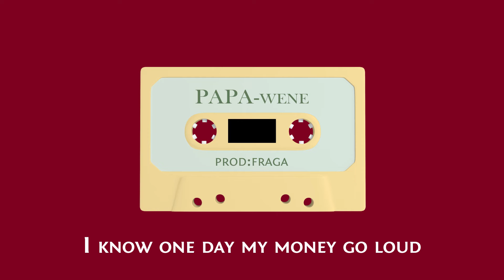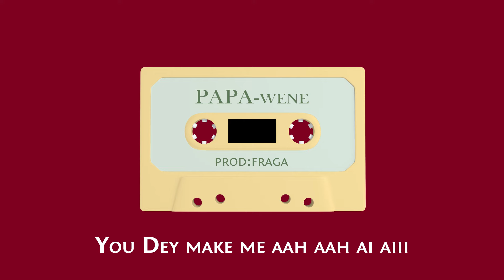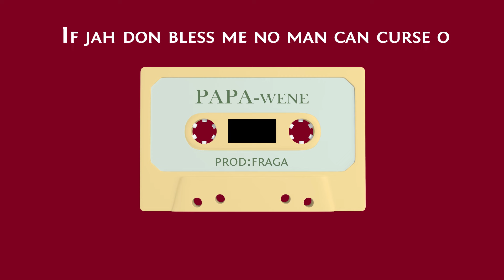Papa - Wene (Lyric Video)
Lyrics Video For "WENE" by Papa

You go get the money and do testimony
My name na papa ...
You go get the money and do testimony .. Fraga got the recipe
All All thanks to almighty
Wene oo wene
Ekene ooo for you
Wene oo wene
Otito ooo for you ooo
Wene oo wene
Kenewa kenewa kenechineke
Ekene na nke omere
Omekwa ozoor wene oo wene .

E come be like say suffer no wan leave me ooo..
E come be like say god no Dey hear my own eyoohoo
But I know one day I go drive that Benz
I know one day I go make you proud
I know one day my money go loud
Give thanks to wene
In every situation you find yourself

Chukwu oma chukwu Oma ooo
Onye Ike ya karisiri oooo
You Dey make me aah aah ai aiii
You Dey make me fall in love
You taking me front and front No backwards... eeehhh

Wene oo wene
Wene oo wene
Wene oo wene
Kenewa kenewa kenechineke

Onye azula uwa azur oo
Ema soso ku sor
Eburu chi gi uzor igba bu onwegi na osor ooo
Who work must to chop
I can’t come killi my self oo
I don do my best oo (I Don do uuu)
Na jah get the rest ooo
If jah don bless me no man can curse o
Onwero ife na eme wene wene (onwero ife na eme )
Asim onwero ife na emee (uuuooo)wene wene

Wene oo wene
Wene oo wene
Otito ooo for you ooo (otito ooo)
Wene oo wene
Kenewa kenewa kenechineke
Wene wene eehhhh (you go get the money and do testimony)
Kenewa keenewa (kene eeehhh)
Ekene na nke omere omekwa ozor
Wene ooo wene (onye Oma ooo )
Kenewa kenewa kenechineke
Wene oo wene.